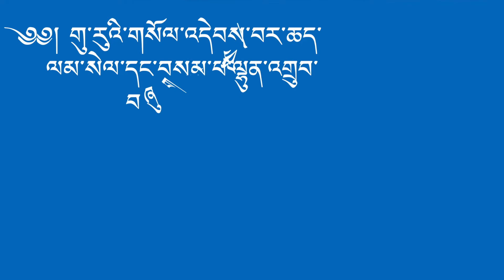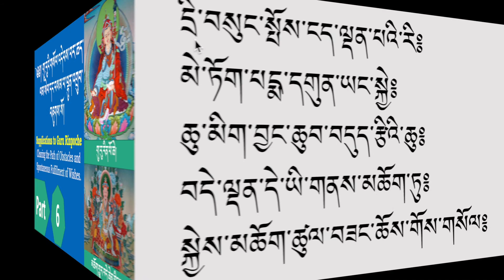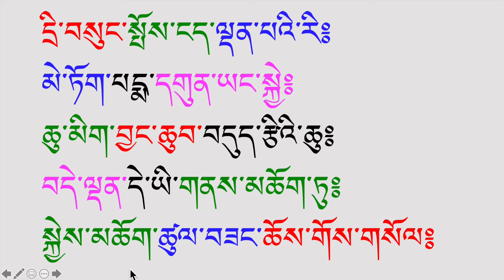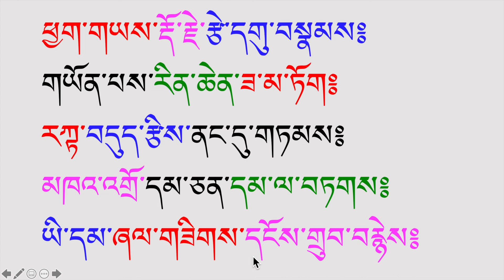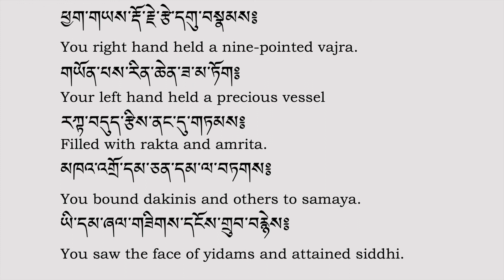Basic Tibetan Reading Part 114